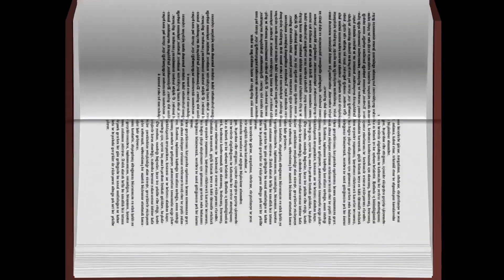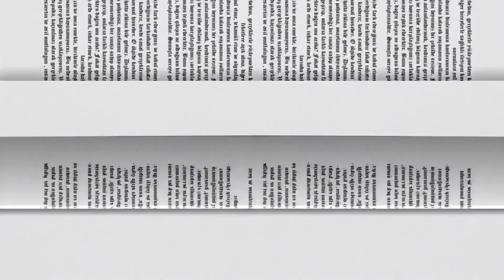ASMR okuma | asmr kitap | ASMR Türkçe |rahat uyku için | SESLİ KİTAP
Ben Seslendirme Sanatçısı İrfan Emsen , Bu videoda, sizler için seslendirdiğim Antoine de Saint-Exupéry'nin Küçük Prens isimli kitabının 1. parçasını paylaşıyorum, keyifli dinlemeler.

Ben Seslendirme sanatçısı İrfan Emsen. Sizler için sesli kitaplar, sesli hikayeler, kitap yorumları, kitap tavsiyeleri ve kitap incelemeleri gibi içerikler hazırlıyor ve tüm seslendirme çalışmalarımı bu kanalımda yayınlıyorum.